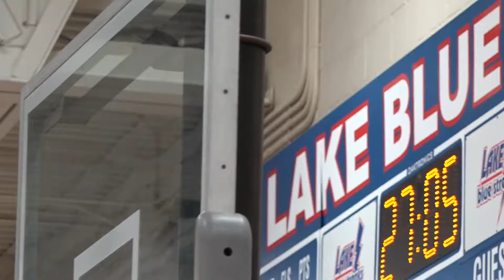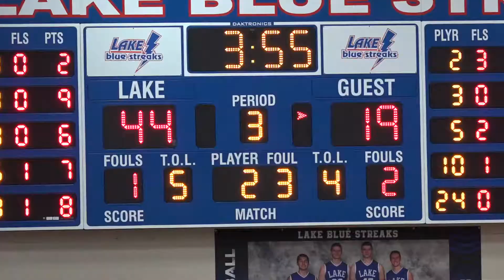2017-18 Quaker Basketball Game 19 vs Lake